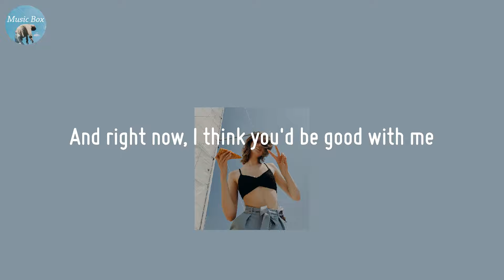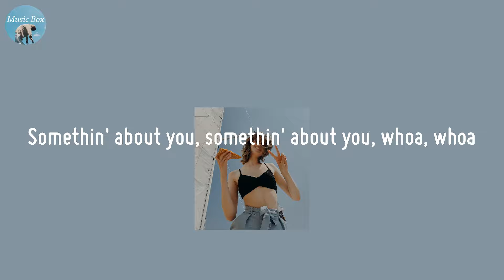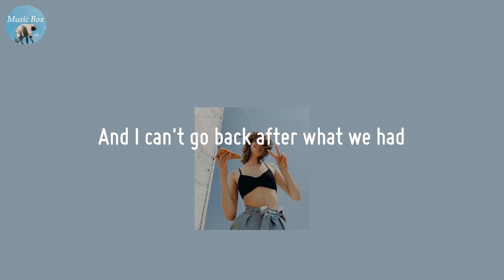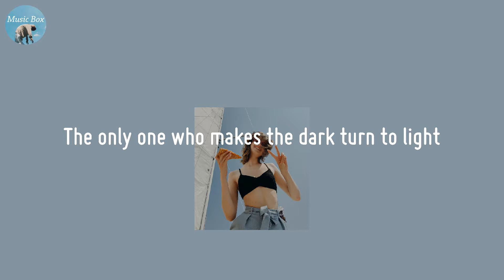superstars - Christian French (Lyric Video)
Discover your favorite new chill pop songs.

🍀 Lyrics superstars - Christian French
It's just a summer night
But, baby, drinks are flowing
We're doing what we like
We'll worry in the morning
You've got a killer vibe
And I think you know it
Don't have a nine-to-five
Let's keep this moment going
'Cause I've learned to enjoy the little things
And right now, I think you'd be good with me
Let's take on the night, just the both of us
No growing up, yeah, no one's in a rush
Don't care where we are, 'cause you're perfect
And you make me feel like it's worth it
Forever? Tonight? What's the difference?
As long as we feel like we're livin'
Somethin' about you makes me feel alive
The only one who makes the dark turn to light
And I can't go back after what we had
Somethin' about you, somethin' about you, whoa, whoa
We're standin' real close
I'm needin' you the most
It's like you read my mind and you know that I
Love those pants that you cuff like you do
With those white no shows and Adidas shoes
Somethin' about you
Somethin' about you
(Just as long as we feel like we're living)